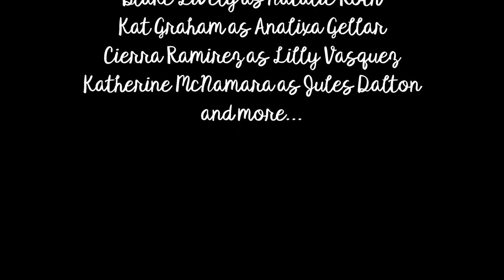New Story Trailer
I'm not sure about a title for this quite yet. And there will be more characters.